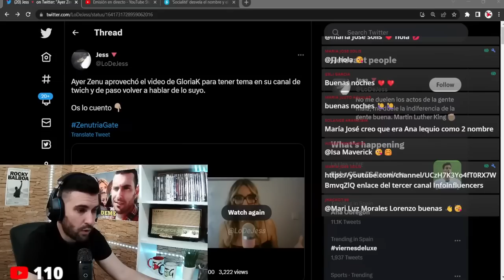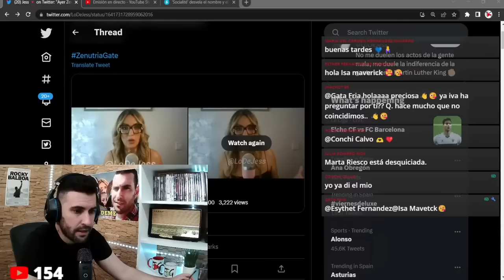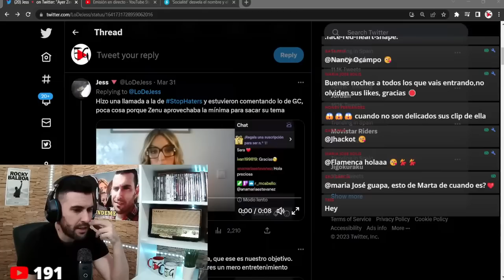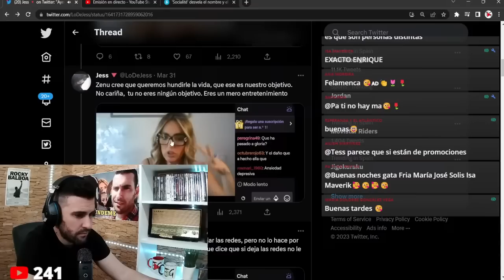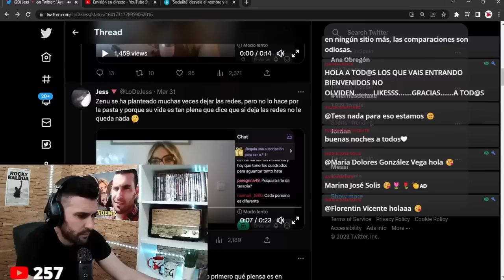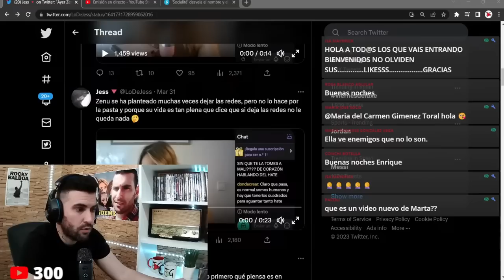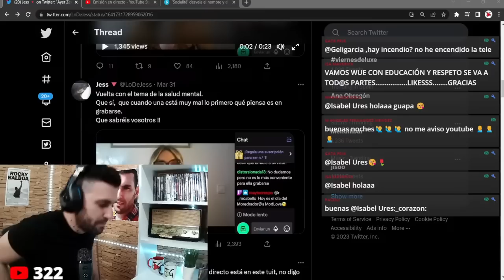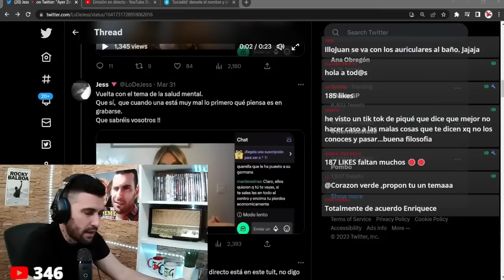👉Marta Riesco EXPLOTA ante sus HATERS, por Gloria Camila